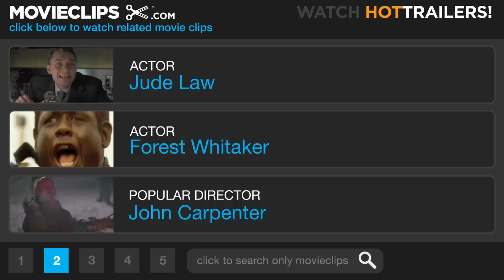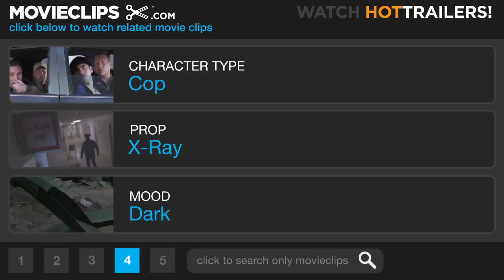Repo Men #7 Movie CLIP - Everybody's Gotta be a Hero (2009) HD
CLIP DESCRIPTION:
Remy (Jude Law) and Beth (Alice Braga) attack the airport cops and run into Jake (Forest Whitaker).

FILM DESCRIPTION:
Writers Eric Garcia and Garrett Lerner team with director Miguel Sapochnik to adapt Garcia's novel about a repo man named Remy whose body has been constructed almost entirely of artificial organs. When Remy (Jude Law) fails to keep up on payments for his recent heart transplant, his former partner vows to take back the organ by force if necessary. Meanwhile, Remy finds an unexpected ally in the form of his long-lost wife, Beth (Alice Braga), who has also been retrofitted with numerous artificial organs. Now, despite the fact that they haven't seen each other since Remy joined the army ten years ago, the desperate repo man and his sympathetic wife attempt a daring escape from a man who holds the lives of millions in the palm of his hands. Forest Whitaker and Liev Schreiber co-star.

CREDITS:
TM & © Universal (2010)
Cast: Forest Whitaker, Alice Braga, Jude Law
Director: Miguel Sapochnik
Producers: Andrew Z. Davis, Mike Drake, Jon Mone, Miguel Sapochnik, Scott Stuber
Screenwriters: Eric Garcia, Garrett Lerner